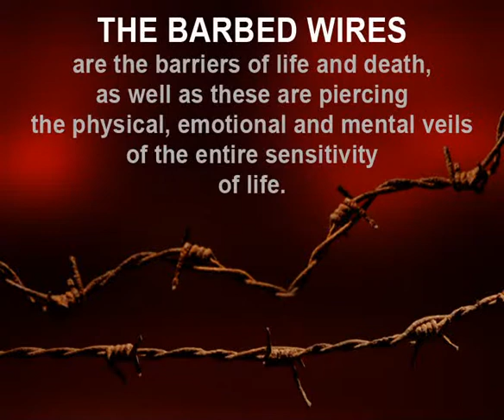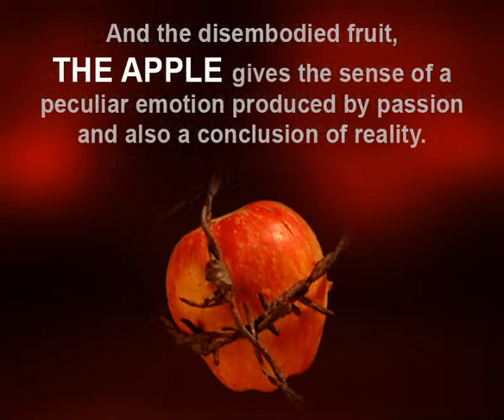CADENCE OF LIFE